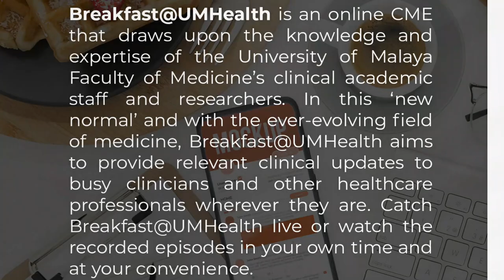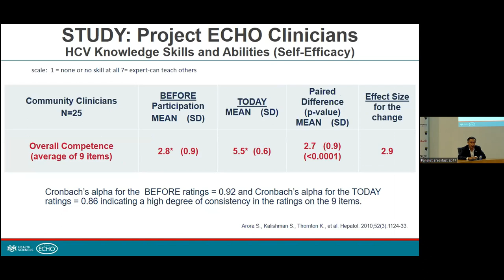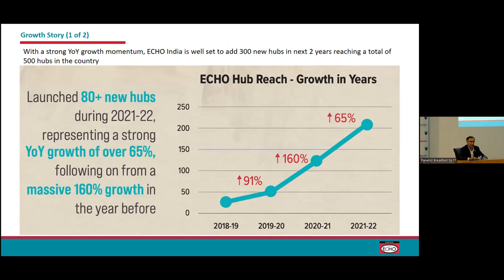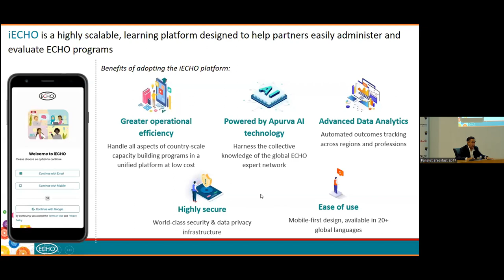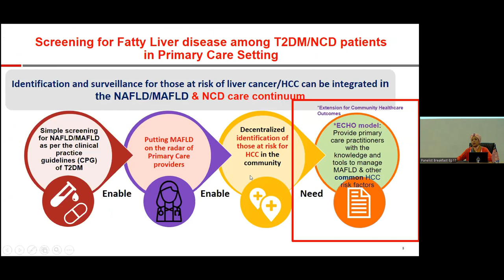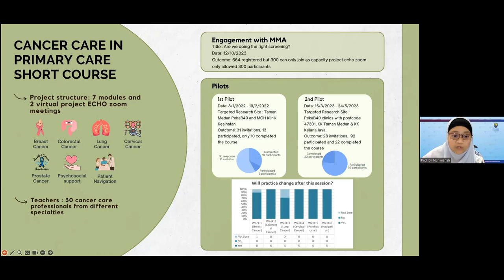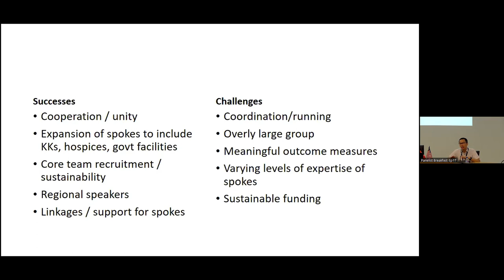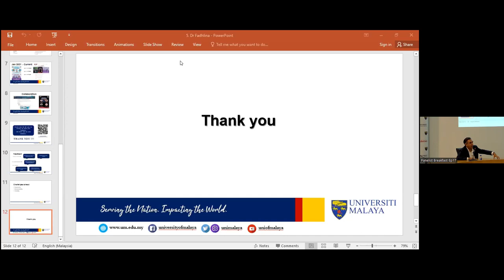Project ECHO: Moving Knowledge Not People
B@UMHealth 2023 | Episode 17

Overview and Update on Project ECHO (Extension for Community Healthcare Outcomes)
Professor Dr. Sanjeev Arora

Using the ECHO Model to Catalyse Priority Actions for Hepatocellular Carcinoma (HCC)
Professor Dr. Rosmawati Mohamed

Updates on Palliative Care ECHO
Dr. Lam Chee Loong

Empowering Specialised Cancer Care in Malaysia through Cancer ECHO UM
Dr. Nur Fadhlina Abdul Satar

Updates on Asian Breast Surgery Forum, ECHO
Associate Professor Dr. See Mee Hong

Greater Petaling City-Wide Capacity Strengthening of MDT Management in Breast Cancer
Professor Dr. Nur Aishah Mohd Taib